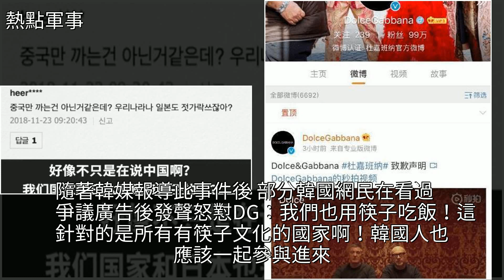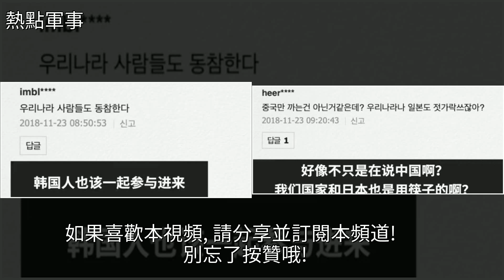韓國網民怒懟DG：我們也用筷子吃飯，[熱點軍事]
韓國網民怒懟DG：我們也用筷子吃飯 [熱點軍事]韓國,Twitter,Instagram,Facebook,YouTube韓國網民怒懟DG：我們也用筷子吃飯 [熱點軍事]韓國 Twitter Instagram Facebook YouTube